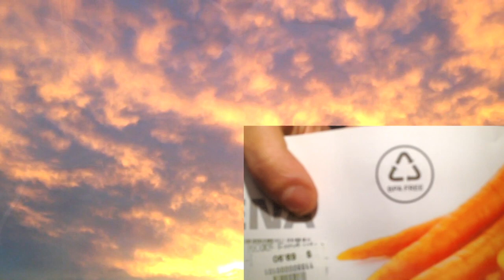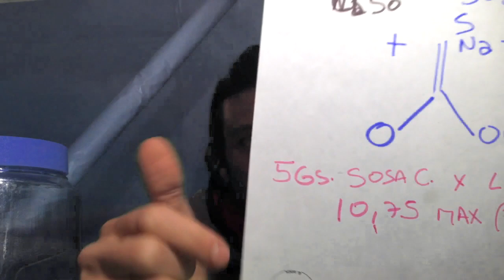Haciendo El ORO BLANCO, ORMUS, MANA TUTORIAL De Los Primeros Pasos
Aquí te presento el tutorial completo de los primeros pasos para obtener el oro blanco también conocido como ormus, mana, y muchos otros nombres.
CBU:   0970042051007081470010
o contacta con migo a para hacer una donacion via Wester Union o PayPalComenta que te parece este método de reacción por hidróxidos (NaOH) ideal para utilidad en agricultura, tecnologías y mucho más.
Te pido disculpas por las publicidades, esto colabora con la mejora en la calidad de los videos que hago, adquisición de materiales para hacer los videos, y más, gracias por tu colaboración y comprensión.

Admito que no me salio tan bien y en otro video explicaré cuales son algunos de los factores
por los cuales puede que no nos salga una re cantidad, es algo que me preguntan mucho e igual publico el video para que veas que a todos nos pasa que a veces nos sale poco.

Si quieres colaborar con mis investigaciones, y para que siga compartiendo información y experiencias, te dejo números donde poder contribuir a esta causa. Muchas gracias!!!
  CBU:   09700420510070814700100